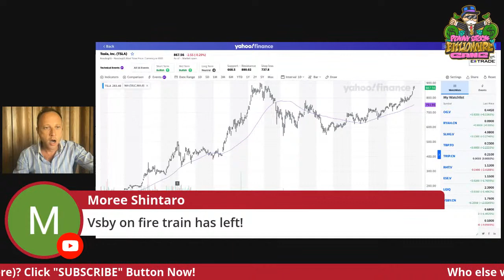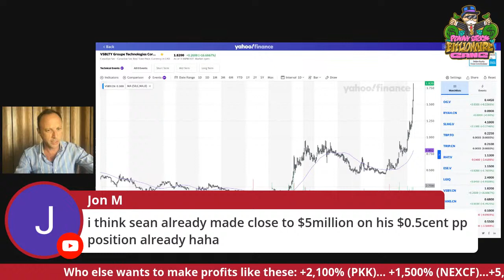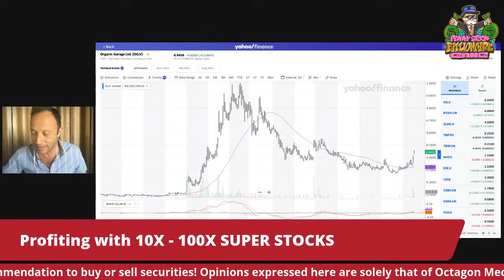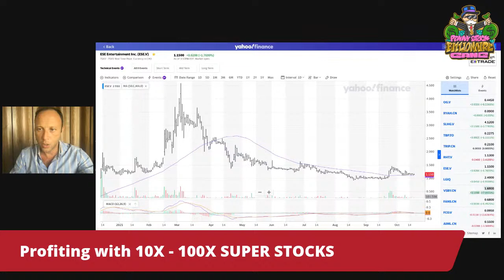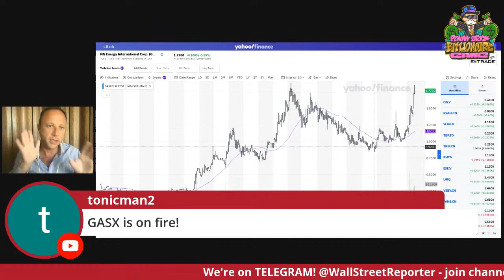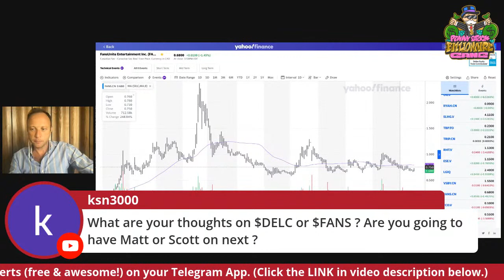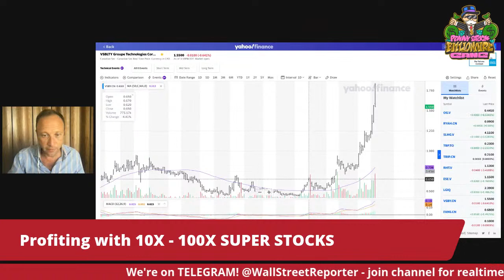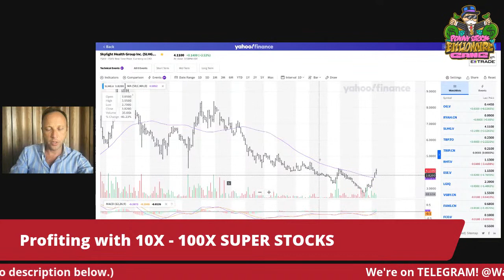Closing Bell 🛎🚀: Get Ready TESLA $2,000😎plus: WEALTH ROCKET 10X Penny Stocks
$TSLA getting ready for $2,000?? $VSBGF already +1,200% since our intro. Is $2.50 next? On Deck: $OGGFF is this our next 10X-100X SUPER STOCK??